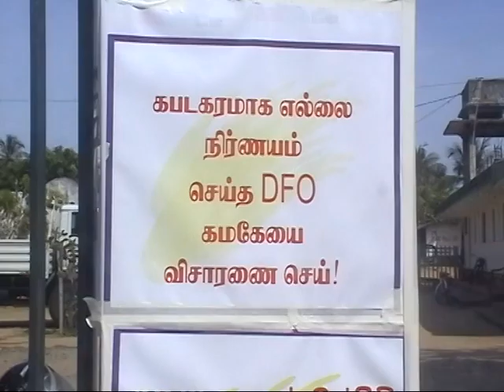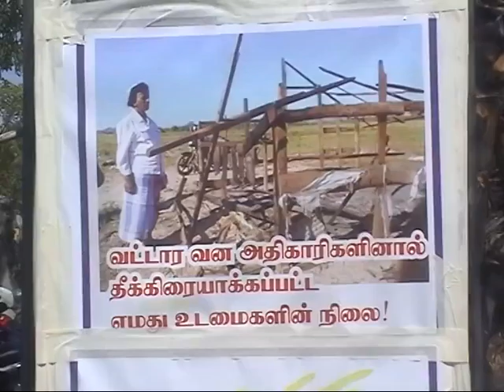AGAINST TO FOREST 02 05 2016